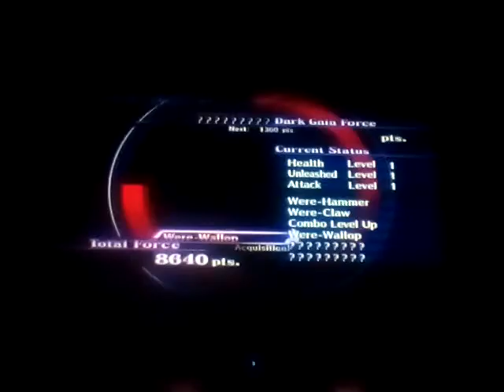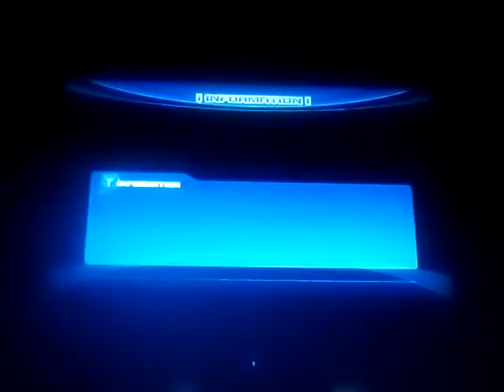Sonic Unleashed: PS2/Wii: Egg Beetle (Boss)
Enjoy the Egg Beetle (Boss) for the PS2/Wii version of Sonic Unleashed.